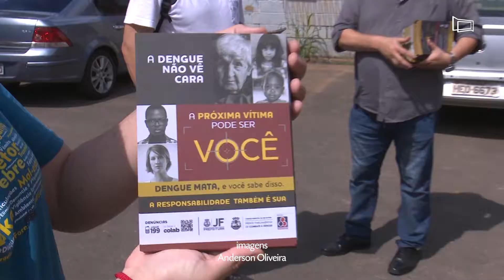Frente Parlamentar realiza ações de combate à dengue no bairro Olavo Costa